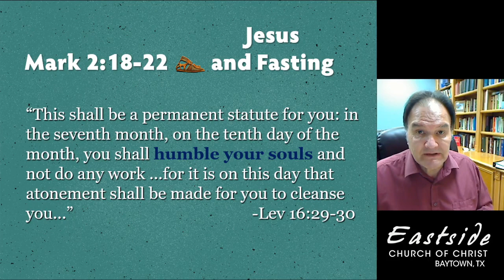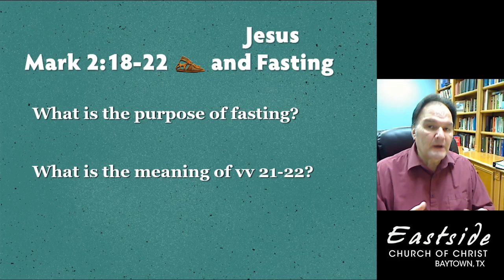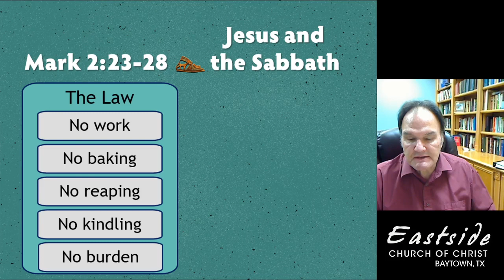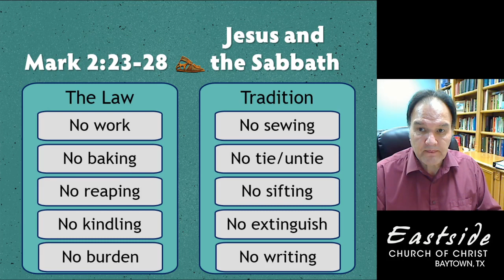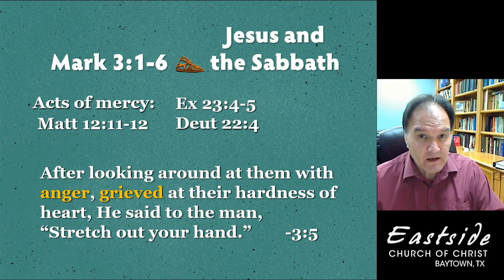The Book of Mark 4b- Mark 2:18-3:6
Encountering Jesus
Not everyone was enamored by Jesus. The religious leaders were especially critical of His miraculous healing because He did it in the Sabbath. Instead of marveling at God's mercy, they collaborated against Him.